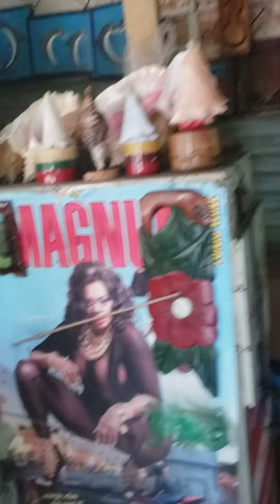Art an craft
St James Jamaica